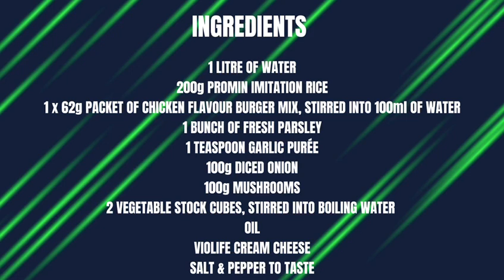Low Protein Chicken and Mushroom Risotto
Chicken and Mushroom Risotto

INGREDIENTS

1 litre of Water
200g Promin Imitation Rice
1 x 56g packet of Promin Chicken Flavour Burger Mix, stirred in to 100ml water
1 bunch of Fresh Parsley
1 teaspoon Garlic Purée
100g Diced Onion
100g Mushrooms
2 Vegetable Stock Cubes, stirred into boiling water
Oil
Violife Cream Cheese

METHOD

1. Make up the Chicken flavour burger mix using one sachet adding 100ml of water and allow to set

2. Once set, mould the mixture into bite size chunks and begin to fry off in oil over a medium heat, turning occasionally.

3. Meanwhile, boil the imitation rice in a litre of water for three minutes, and drain away the water

4. Once the chicken chunks have begun to seal and have crisped nicely, stir in 100g onion, 100g of mushrooms and 2/3 of the bunch of parsley and continue to cook until the vegetables begin to sweat

5. Add the Rice to the pan and gradually add the stock so that the mixture absorbs the vegetable stock flavouring, allowing to reduce every time before stirring in another ladle

6. Once the mixture is cooked thoroughly throughout and the stock has cooked through, stir in 100g Violife cream cheese and allow to melt into the risotto.

7. Serve in bowl, and garnish with remaining parsley